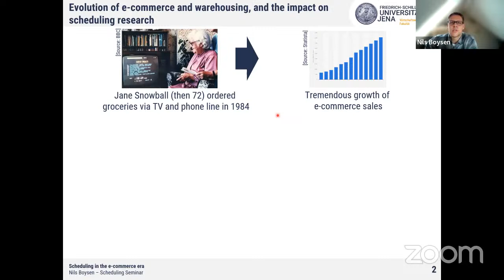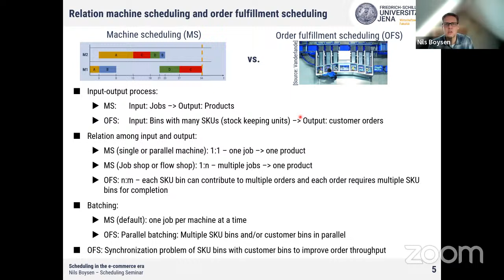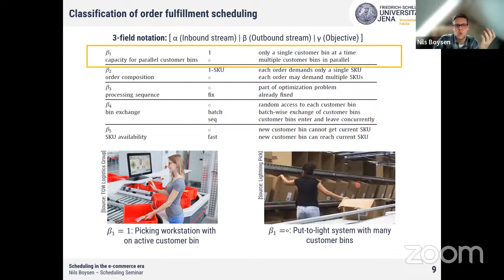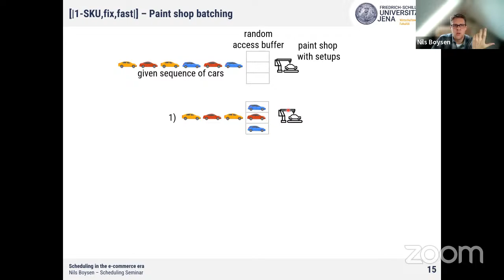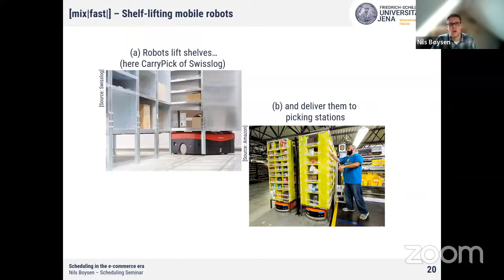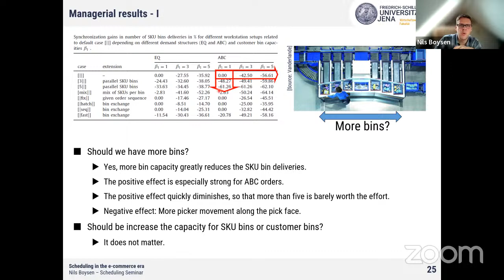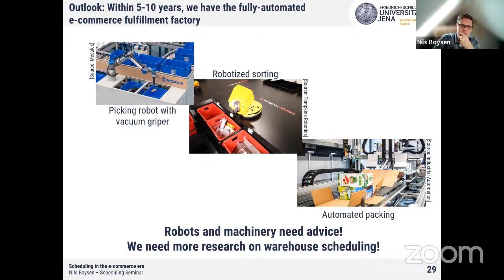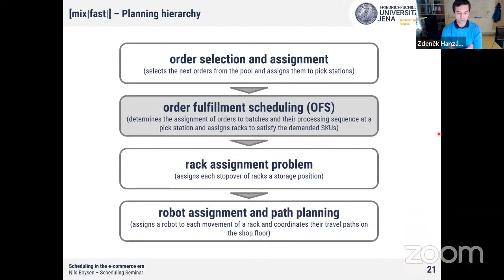[Scheduling seminar] Nils Boysen (University of Jena) | Scheduling in the e-commerce era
Due to a technical issue on YouTube's side, the introduction of the talk was cut from the recording.

Driven by the success of e-commerce, today's warehouses are evolving into fully automated fulfillment factories. Many of them follow the parts-to-picker paradigm, using mobile shelf-lifting robots or conveyors to deliver stock keeping units (SKUs) to stationary order pickers working in picking workstations. This talk aims to structure and review the family of fulfillment-related scheduling problems that arise in this environment: On the input side, the sequence in which totes of SKUs are delivered to a workstation must be synchronized with the orders that are being assembled there at the same time on the output side. In this way, a more efficient fulfillment process can be achieved, and the bin supply system can be relieved. This talk classifies the family of slightly different order fulfillment scheduling problems that arise with different workstation setups in alternative warehouses. This classification scheme is used to survey the existing literature, analyze the computational complexity, and systematically quantify the gains of alternative workstation setups. The talk also highlights valuable future research ideas for this emerging area of scheduling research.

Organized by Zdenek Hanzalek (CTU in Prague), Michael Pinedo (New York University), and Guohua Wan (Shanghai Jiao Tong).